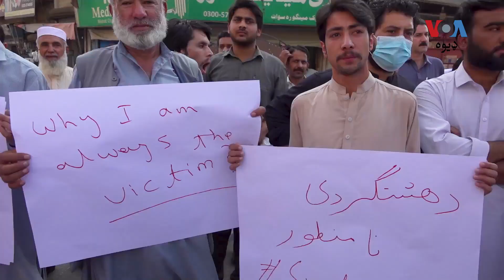په سوات کې ځوانانو د بدامنۍ پرضد او د امن لپاره احتجاجي مظاهره کړې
د خېبر پښتونخوا په سوات کې په تیرو دوو ورځو کې د پاکستاني طالبانو لخوا د امن لښکر ځايي مشرانو په نخښه کیدو پرضد احتجاجي مظاهره شوې. احتجاج کونکو په خپله سیمه کې د امن غوښتنه کوله او د حکومت نه یې غوښتنه کوله چې د شرخوښو پرضد دې کوټلي ګامونه پورته کړي. نور حال په دې ویډیو کې وګورئ.